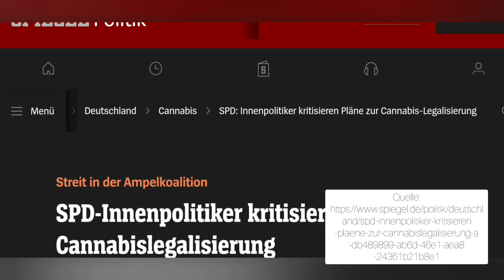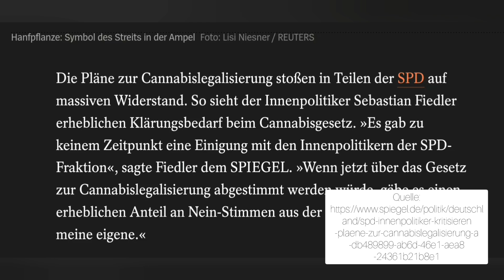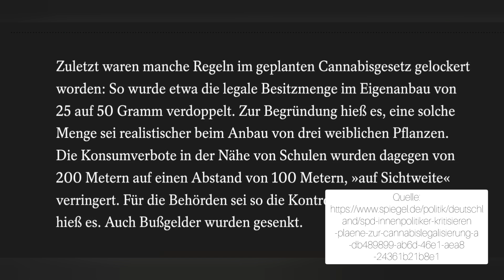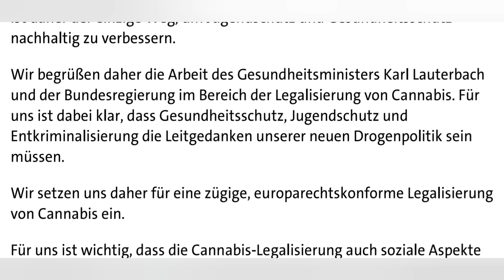Die Prohibitionspsychose - wir haben doch genug zu buffen!